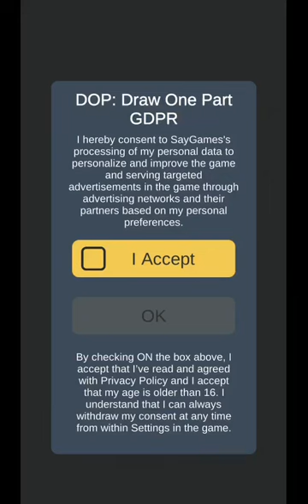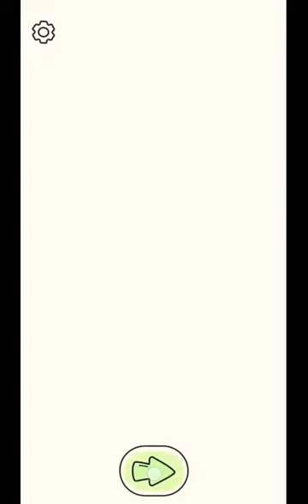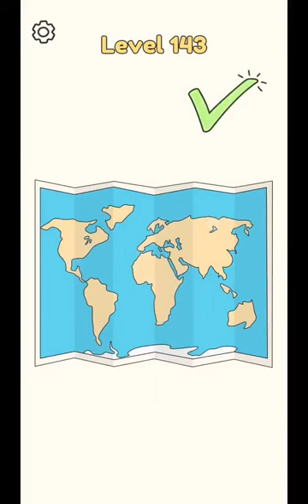DOP: Draw One Part Levels 1 - 172 Gameplay Walkthrough | Say Games